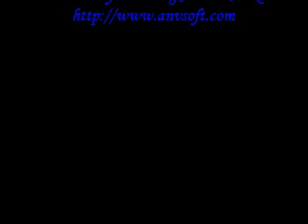Rhazel & Lydhl Wedding Part 1